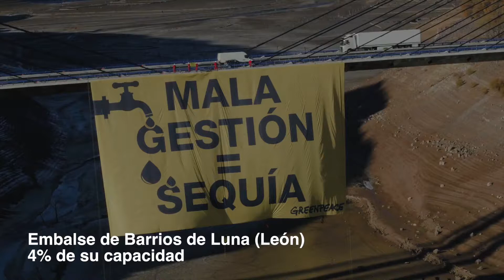Greenpeace ¡ACCIÓN! Mala gestión = Sequía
Escaladores de Greenpeace despliegan una pancarta gigante de 1.500 m2 en el embalse de Barrios de Luna (León) para denunciar que la sequía no es solo falta de lluvia si no también mala gestión y despilfarro.

Música: Reykjavik606 - Lake Nakaumi - Everything Happens For A Reason 2017